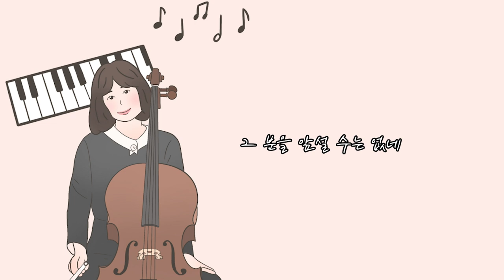1시간 첼로 찬양 / 앞서 가는 분 (Almighty God guides us) by 첼로피아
출산 이후 오랜만에 새로운 찬양과 함께 돌아왔어요:)
찬양의 자리에 다시 설 수 있게 하신 주님을 찬양합니다.

몸이 잘 회복 될 수 있도록 기도해주시고
따듯한 마음으로 격려해주는 한 분 한 분께 진심으로 감사 드립니다.
넷째 주찬이가 예쁘고 건강하게 잘 자라고 있어요
저 또한 천천히 더 회복하면서 꾸준히 찬양할께요.^^

오늘 찬양곡의 제목은 ' 앞서 가는 분 ' 입니다.
우리보다 앞서 가시고 인도하시며 우리에게 필요한 모든 것들을 예비하시는 주님을 찬양합니다.

이 찬양곡을 함께 해주시는 모든 분들이
주님 안에서 항상 은혜의 나날들이 되시길 기도합니다.

I'm back with a new praise after since giving birth :)
Praise the Lord for allowing us to stand again in the place of praise.

I sincerely thank each and every one of you for encouraging me and praying for me with a warm heart.
The new borm baby Joo Chan is growing up healthy.

I will continue to praise God.

The title of today's praise song is 'Almighty God guides us'.

Praise be to the Lord who goes ahead of us and guides us and provides all that we need.

Everyone who sings this hymn
I pray that the days of grace will always be in the Lord.